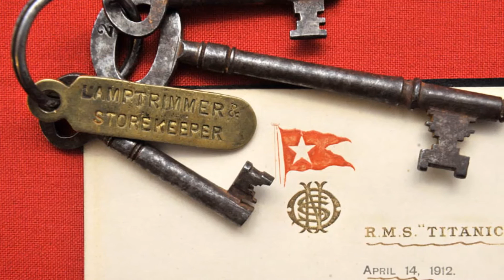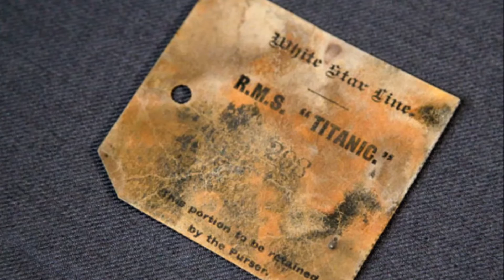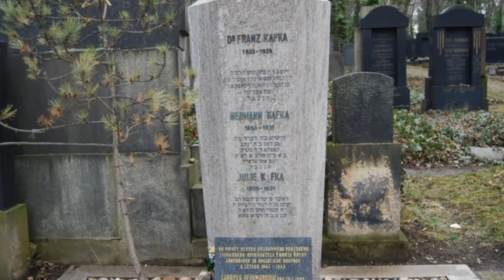My heart will go on - (Titanic) - My guitar version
My heart will go on - (Titanic). (Mi versión).
Guitarra Fender American Standar Stratocaster conectada al PC mediante Guitarface II Interface y grabado con Audacity. Efectos por software.